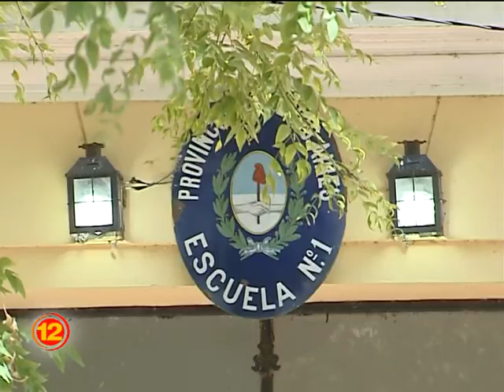La Escuela Nº1 sigue sin gas y sin clases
La empresa Camuzzi Gas Pampeana, hizo el retiro del medidor de gas del establecimiento educativo, ubicado en Belgrano y Paso de Trenque Lauquen, por una pérdida que se había detectado en un calefactor. Ahora se espera que la empresa de gas Camuzzi, realice la inspección correspondiente y restituya el medidor al colegio.